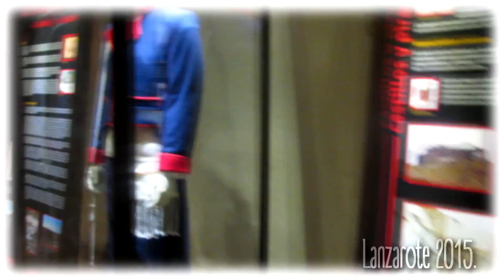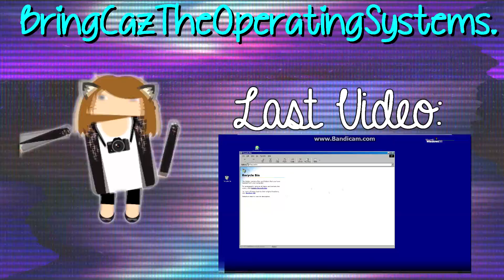Lanzarote 2015. ✈️ (Artsy Video)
Lanzarote was so fun!
Songs used.
1. Ride ~ Twenty One Pilots.
2. Ruby ~ Twenty One Pilots.
Techy Information.
Editor: Sony Vegas Pro 13.0.
Camera: Canon.